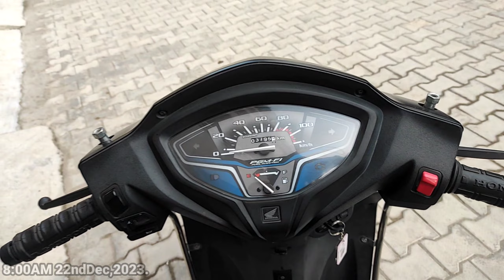Landslide Dec,2023 😱😰 Hidden Waterfall in Dehradun, Uttarakhand.😍 || HP Vlogs